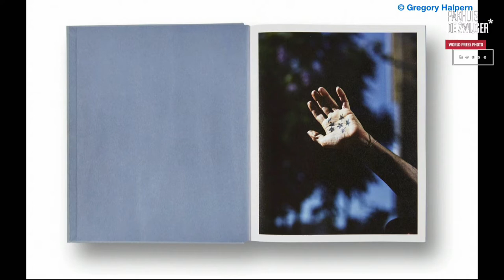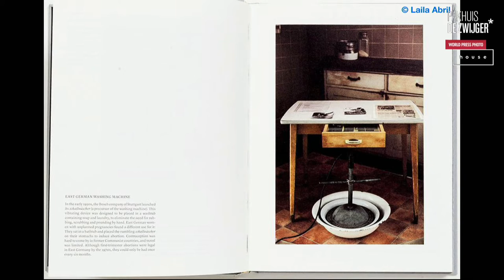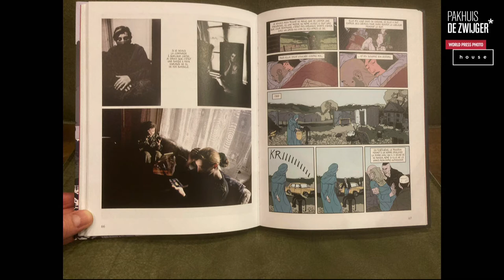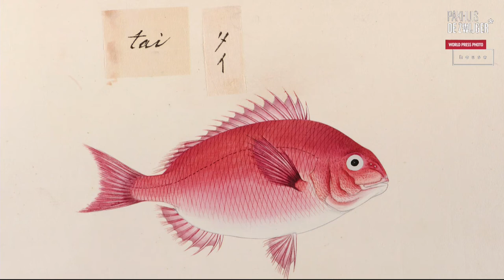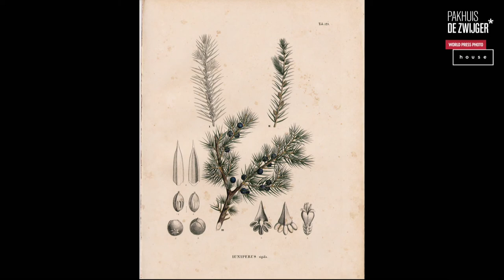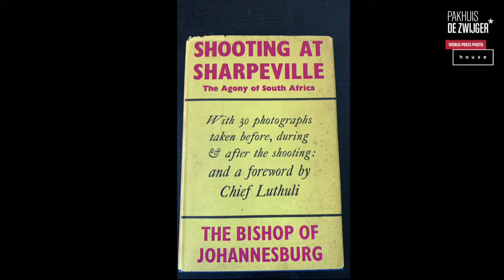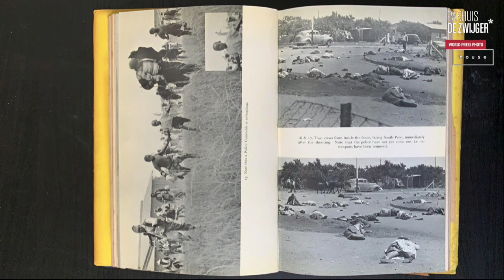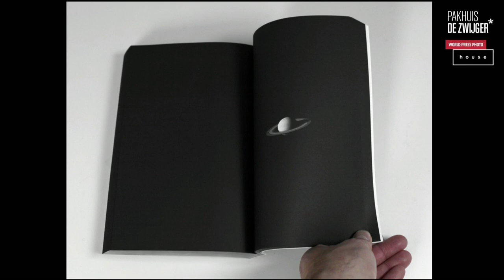World Press Photo House #3: The Photo Book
The photo book as a phenomenon in which photography, storytelling, and design meet.

Creativity and experimentation in photo books continue to thrive, with many photographers using this format to tell a story. In the third World Press Photo House livecast, we will delve into the photo book as a phenomenon in which photography, storytelling, and design meet. Join the livecast on 26 June to learn more about the history of the photo book, and discover the work of photographers and designers who are pushing the medium to create unique visual storytelling experiences.